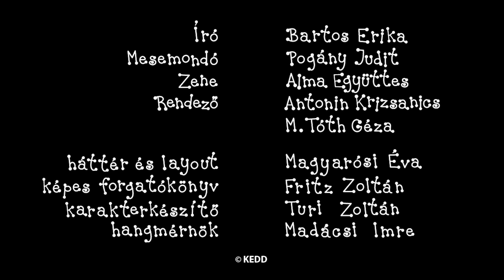Beris ir Dolita - 4 epizodai | #51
Beris ir Dolita kompiliacija:
Saulius čiuožia
Dviratis
Pavasario olimpiada
Smėlio pilis

Parašė ir sukūrė: Erika Bartos
Režisierius: Antonin Krizsanics ir Géza M. Tóth
Muzika: Alma